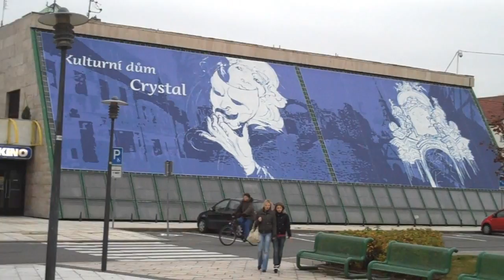Výzdoba KD Crystal